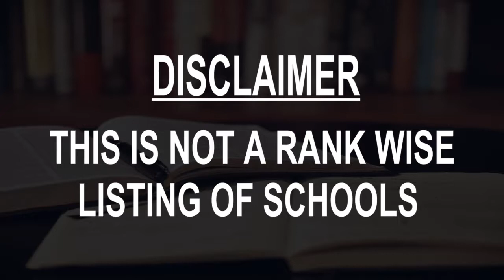Best Schools around Balotra, India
Must Watch.. Best Schools around Balotra

Click on Bell ICON to get the notification of New Videos.This is not rank wise listing of Top Schools in Balotra, it's the list of best Schools around Balotra as per the ratings given by our users.

Listed Schools:

Gurukul English Medium Secondary School, Balotra
Jasol, Rajasthan
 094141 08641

SAINT JOHN PUBLIC SCHOOL BALOTRA
Near
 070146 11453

St. Paul School
Siwanna Circle, Behind Government ITI Balotra, Barmer District Rajasthan 344022 IN
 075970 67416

GOVT SR.SEC SCHOOL BALOTRA

Saint Paul school Balotra

Tagore public secondary school Balotra
jerala road, near ex M.L.A madan prajapat home

Mother Teresa Public Senior Secondary School
Near Mother Teresa School Rd
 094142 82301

Bhagwati Bal Niketan Higher Secondary School Balotra

Govt. Praveshika Sanskrit School, Balotra City
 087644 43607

Navkar Senior Secondary School
Mahaveer Bhavan
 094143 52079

MISHRIMAL JI MEHTAB DEVI GOVT SR SEC SCHOOL, BALOTRA
Government School

Shanti Niketan School
RJ SH 16
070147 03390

Government Girls Senior Secondary School
 Government School
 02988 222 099